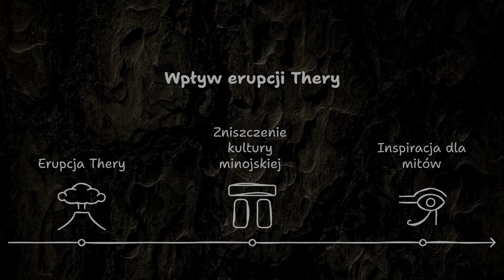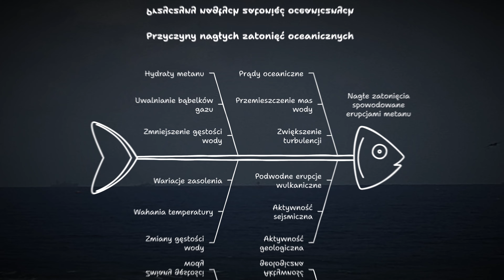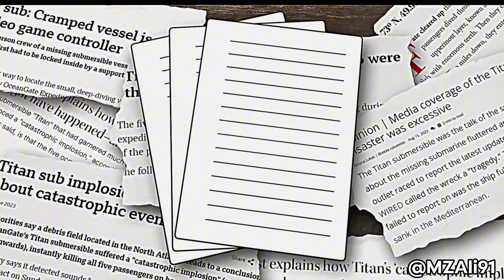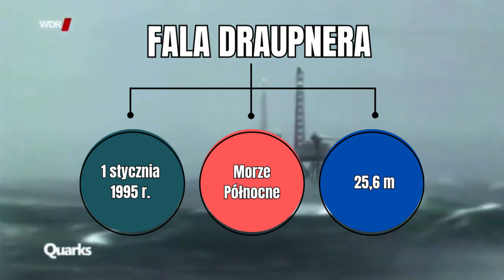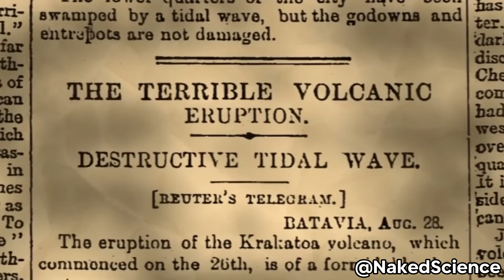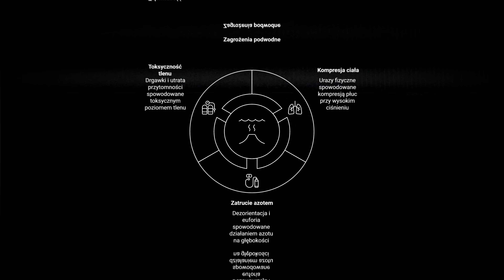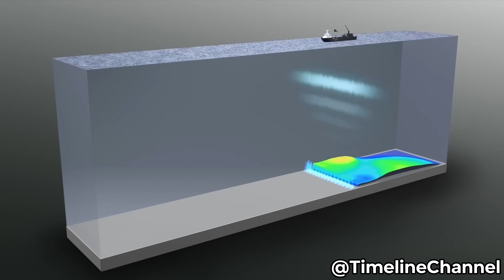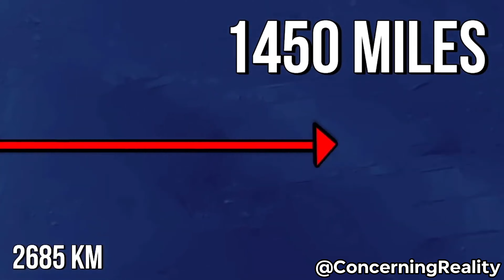Iceberg Morza i Oceany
Zanurz się w fascynującym świecie tajemnic roceanów! W tym icebergu odkryjesz niezwykłe historie i teorie związane z najgłębszymi zakątkami mórz i oceanów, podzielone na cztery warstwy pełne zagadek.

Rozdziały:
0:00 Wstęp
Warstwa Pierwsza
0:41 Atlantyda
3:13 Trójkąt Bermudzki
5:57 Rów Mariański
Warstwa Druga
9:12 Katastrofy / Morskie Wraki
14:06 Morskie Potwory - Wyjaśnienie
17:01 Największe Fale
Warstwa Trzecia
19:51 Największe katastrofy ekologiczne
24:10 Tajemnicze dźwięki
26:27 Najgłębsze nurkowania i Tragedie
Warstwa Czwarta
29:12 Baltic Sea Anomaly
31:38 Punkt Nemo
33:22 Wyspy które istniały tylko na mapach

Sprawdź także inne sociale!